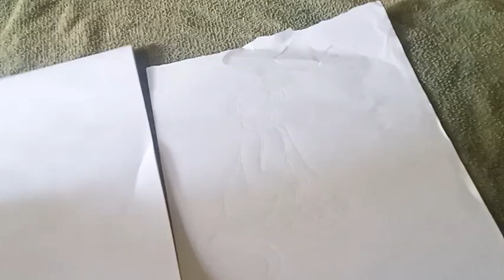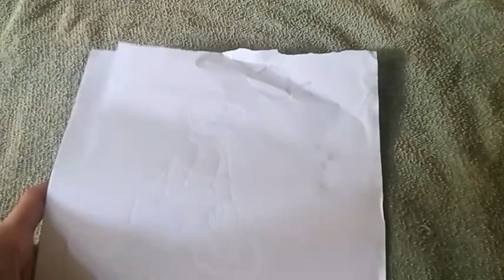How to drawing a monkey in simply way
Today art video about how to drawing a monkey in simply way